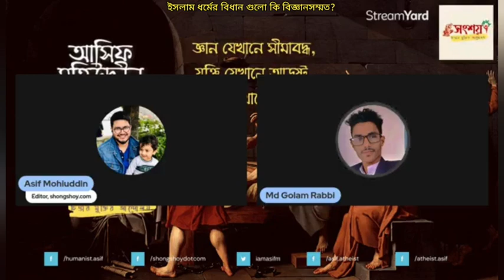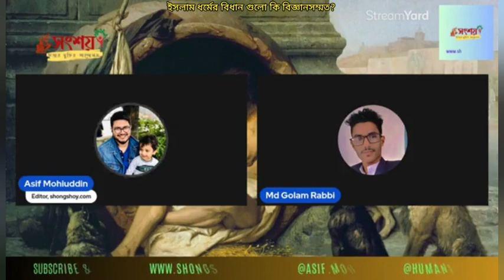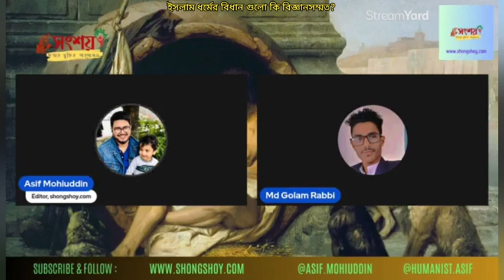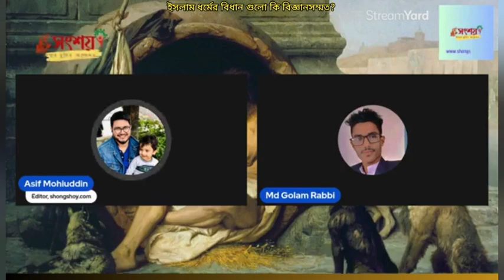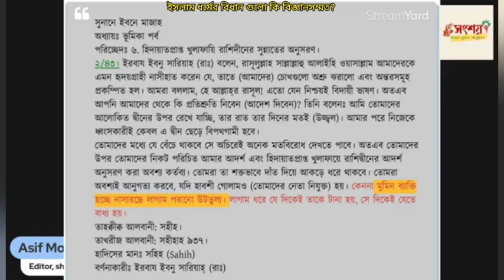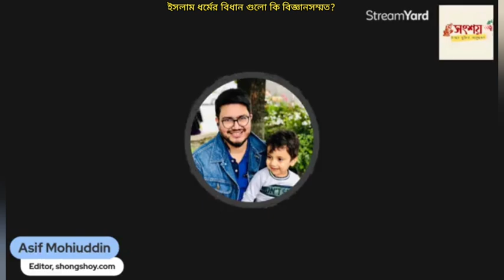ইসলাম ধর্মের বিধান গুলো কি বিজ্ঞানসম্মত না?